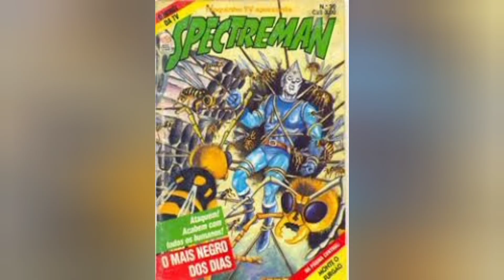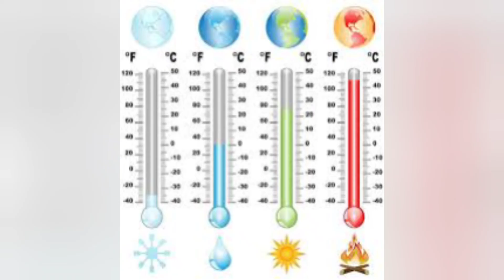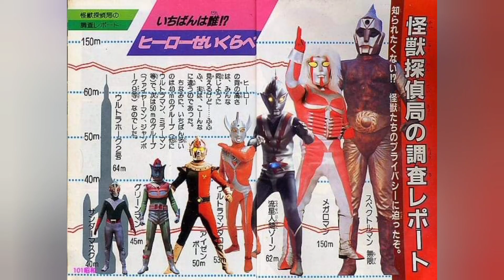Spectreman VS Ultraman (P Productions VS TBS)Arena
Batalha dos clássicos heróis Tokusatsu